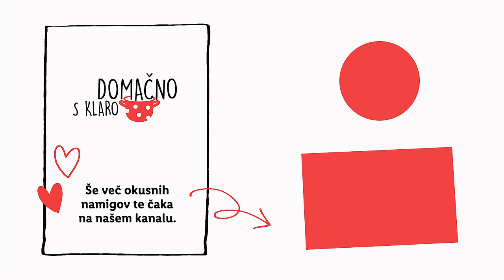Domačno s Klaro: Siraste kruhove palčke, pečene na ognju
Če sebe šteješ med ljubitelje sira 🧀, enostavno moraš preizkusiti Klarin recept. Izberi svoj najljubši premium sir 👀 iz naše ponudbe in se loti kuharije. Če imaš raje veganske sirne nadomestke, pa si oglej našo ponudbo veganskih izdelkov V vsakem primeru, boš zagotovo navdušen/a. Pa dober tek!😋

Klara bo z nami vsako 3. sredo v mesecu.

SESTAVINE
- 1 čebula
- 3 žlice olja
- 500 g polnozrnate moke
- 350 ml vode
- 1/2 kocke kvasa
- Začimbe
- 2 žlički soli
- 120 g sira
- Omakice

POSTOPEK
Čebulo olupimo in nasekljamo. Pražimo jo na olju okoli 20 minut oziroma dokler ni lepo karamelizirana. V skledo dodamo moko, v sredini naredimo jamico ter v njo damo nadrobljen kvas in 2 dl vode. Premešamo in pustimo, da se aktivira (okoli 15 minut). Nato v skledo dodamo praženo čebulo, preostalo vodo, začimbe, sol in nariban sir. Dobro pregnetemo (okoli 8 minut), damo v pomokano skledo in pokrijemo. Naj vzhaja, medtem ko mi pripravimo ogenj. Testo nato navijemo okoli lesenih palic (lahko si pomagamo z roko) in pečemo, dokler ni lepe temno rjave barve. Kruhke postrežemo z omakami po izbiri.